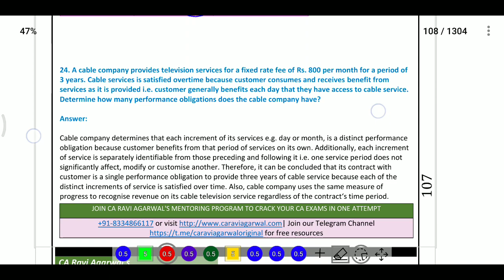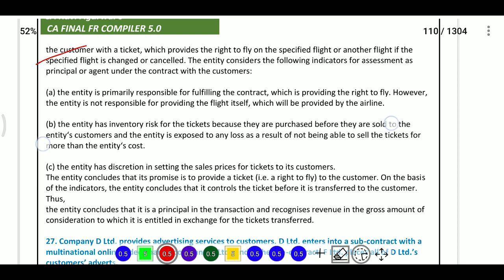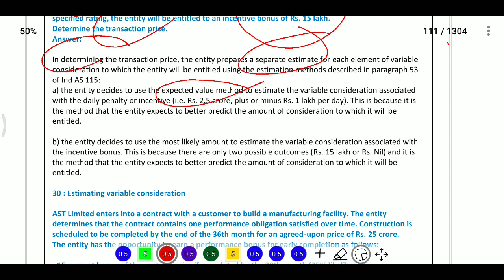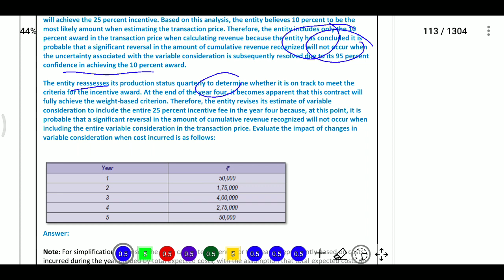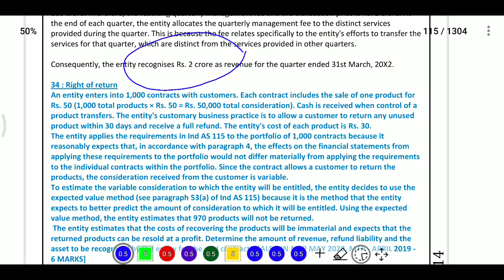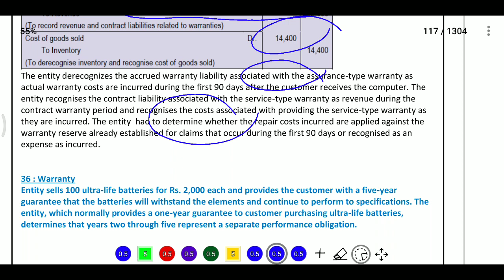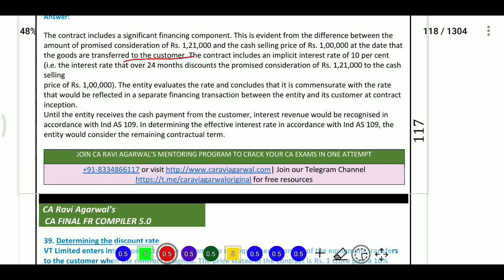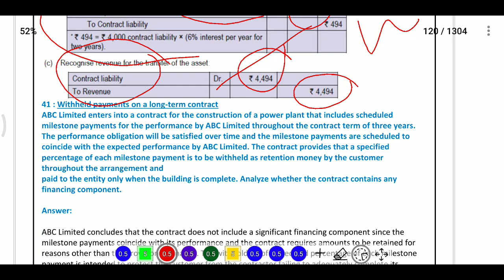INDAS 115 / REVENUE FROM CONTRACTS WITH CUSTOMERS in Telugu / CA FINAL FR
GST Fillings
TDS Fillings
ROC Fillings
MSME Registration
Labour Licence

GST Fillings
TDS Fillings
ROC Fillings
MSME Registration
Labour Licence

PAN Card Services
Aadhar Services
PF & EPF Services